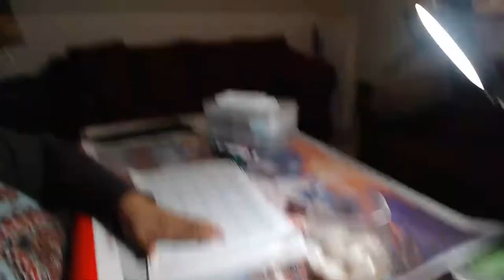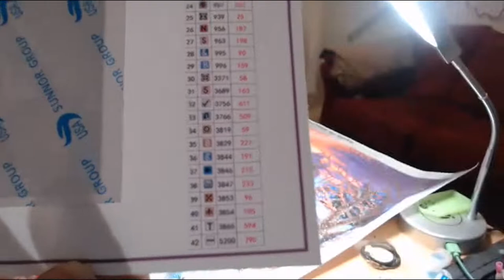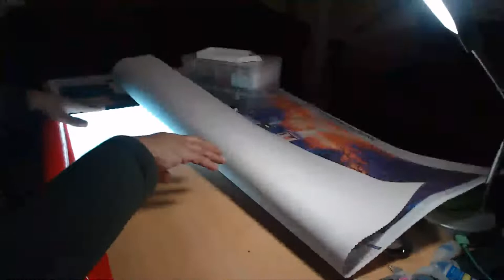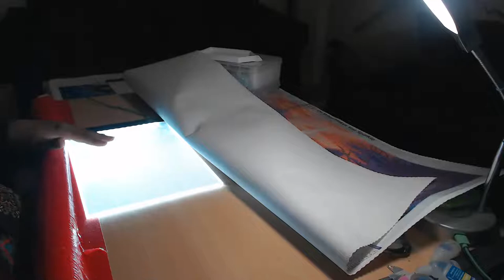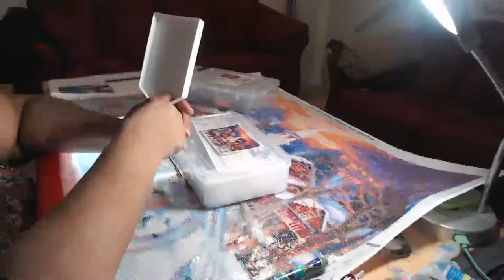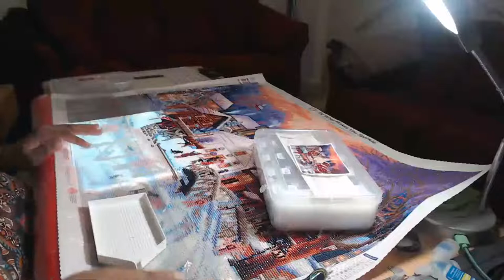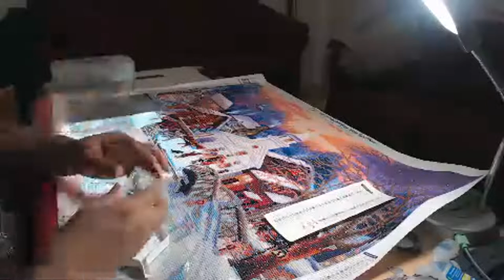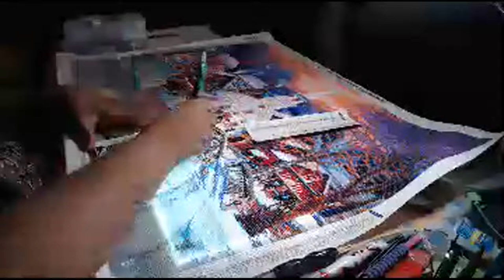Let's rock and roll and jingle bell rock!!!!